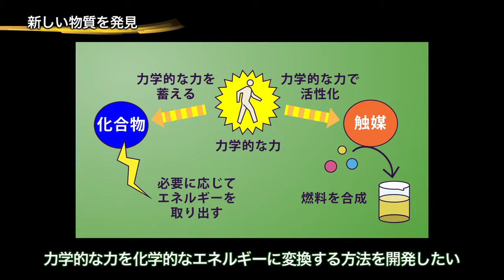Hajime Ito Japanese Research Introduction 伊藤肇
私たちが最終的に目指しているのは、今までエネルギーとして回収できなかったそよ風や歩く力といった小さな動力を、電力や燃料に変えるような新しいテクノロジーです。斬新なアイデアとそれを形にするための地道な実験、そして人類の役に立つ発見をしたいという熱意を武器に、競争が激化する研究の世界で戦っています。